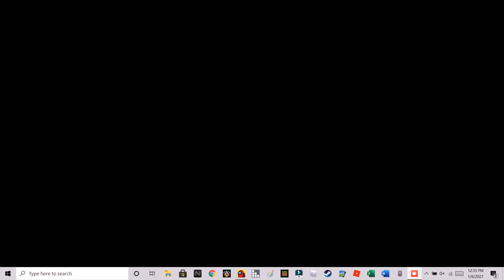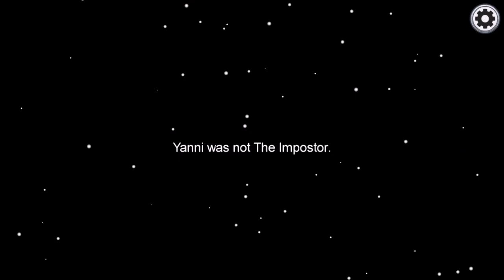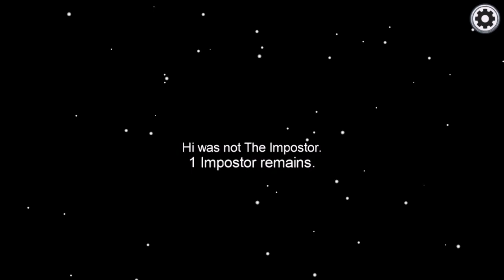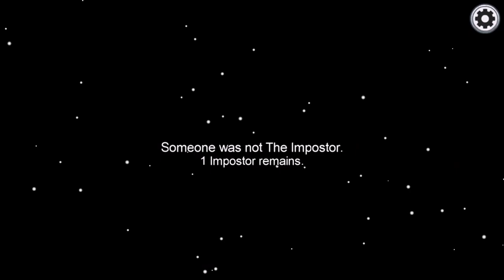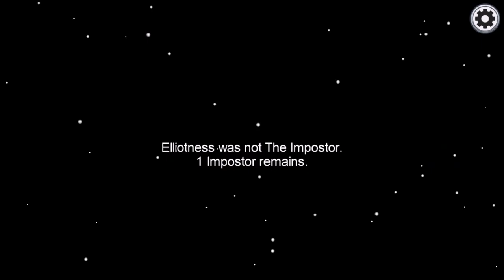mongus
among us not roblox